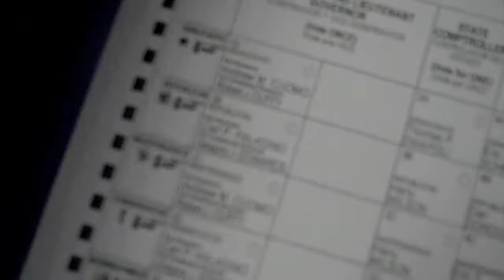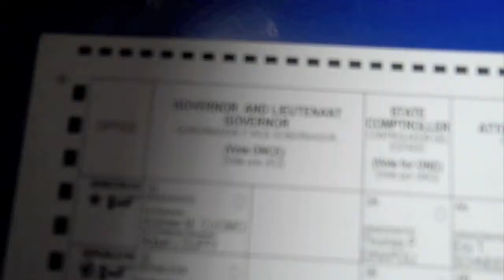VOTING EVERYDAY BAPE (11/2/10-307)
THE 2010 ELECTION DAY